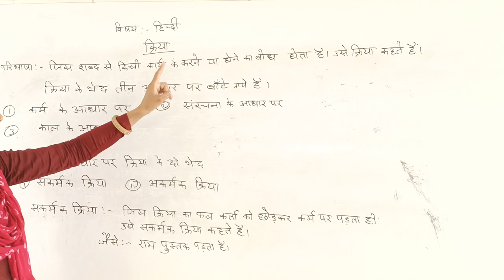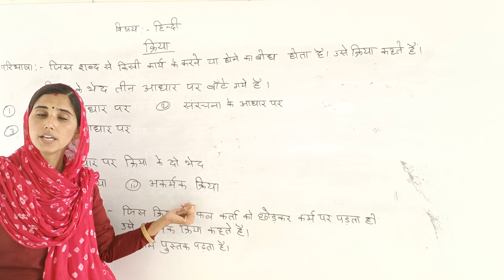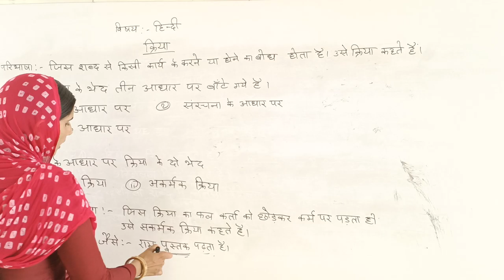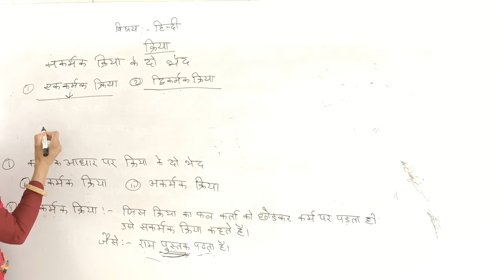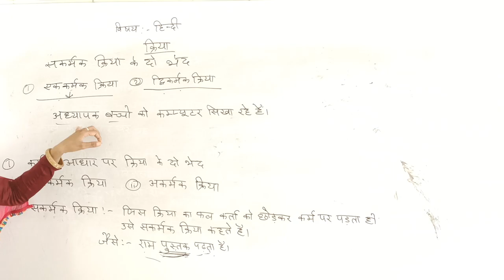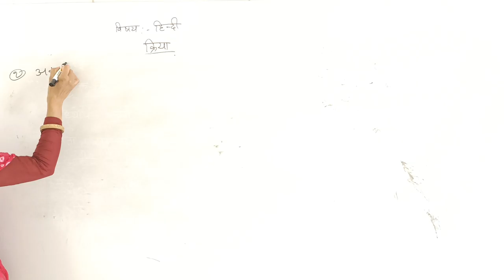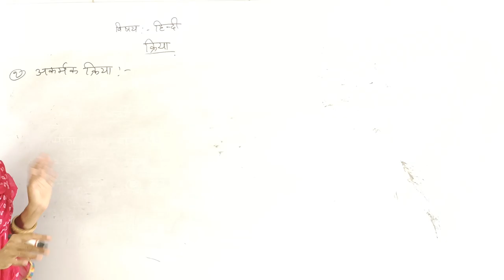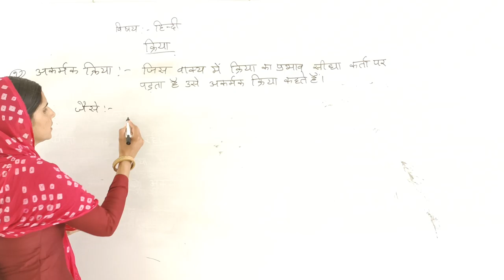video 7 ll hindi ll Rci Edu. Hub Bansur Alwar Raj.